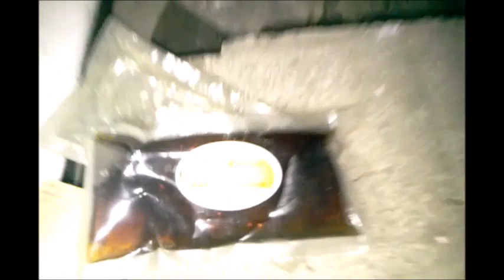강호순 집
House of serial killer Kang Ho-Soon

Dec.5  2015. 촬영본, 부계정 업로드용.

설명에 앞서 아직도 귀신이 있다고 믿는 분들 그리고 유사과학,검증되지도 않는 방법으로 회원들을 속여가며 사이비교주 행세를 하고있는 네이버 귀신연구 카페의 금나무의 추악한 실체
 에 대해 링크 걸어놓습니다. 말도안되는 유사과학, 거짓선동행위에 더이상 현혹되지 않기를 바라며...

영상중 개의 사체가 나오는 장면이 있으니 심신미약자들은 시청을 자제하시길 바라며..
원래 사적으로 알고 지내던 어느분께 서로 폐건물이나 흉가의 위치를 공유하여 알게 된 장소였고 이전에 단 한번 방송을 나온적이 있었으나 저당시까지만 해도 위치가 대중적으로 공개 되기전이였지만 3년뒤에 유튜브 등지를 살펴보니 어떻게 주소가 누설됬는지 이곳을 다녀간 사람들이 많더군요, 우려되는점이 또 곤지암처럼 일부 몰지각한 사람들이 몰려와서 근처 주민들에게 피해를 주거나 방화같은 행위를 하지 않을까 우려됩니다..

각설하고, 현재 유튜브 등지에 올라온 영상들중 보면 여자 속옷이나 머리카락같은게 있다고 소개하는영상을 간간히 볼 수 있는데 방송나가기 전에 이곳을 몇번 방문했던 사람으로서 "결코 강호순의 흔적이 아닙니다." 그당시 그곳에 여자머리카락이나 속옷같은건 결코
발견한적이 없고 영상에서 나온 그자리에도 아무것도 없었으며
주소가 누군가의 경로로 통해 알려지고 그곳을 방문한 사람들중 누군가 가져와 남긴 흔적 또는 방송의 재미를 위해 "연출된 것"입니다.
3번정도 밤,낮 혼자서 방송했을때 전혀 안보이던 물건들이며
지금까지 방문했던 수많은 폐가나 폐허와 달리 개중 사연이 있던 코발트광산과 제천 폐요양원,유영철 원룸과 마찬가지로 실제로 사람이 죽었던 장소이긴 하지만
역시나 그 어떤것도 혼자서 오랜시간 머물러도 느낄 수 없었으며
아무 해코지도 받지 못했습니다(흉가에서 하면 안되다는 행동 다해보거나,16년 4월20일 텐트치고 혼자서 하룻밤 자봐도.)

즉 이곳 역시 귀신따위? 절대  존재하지 않습니다.